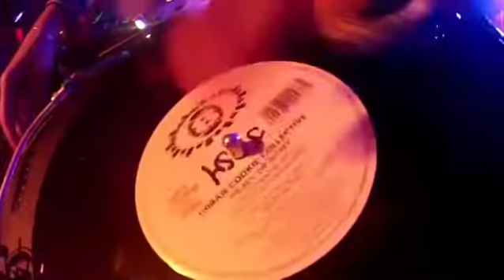Luv parade promo 2019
Love parade Adelaide SA 2019